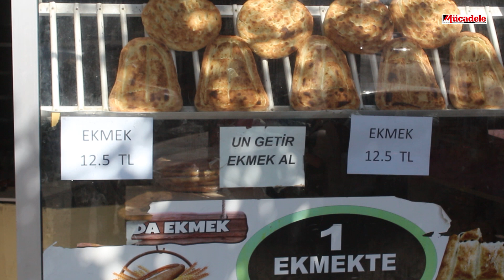Diyarbakır’daki bu fırında unu getiren ekmeği götürüyor!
Diyarbakır’daki bulunan bir fırında “un getir ekmek götür” kampanyası yoğun ilgi görüyor.